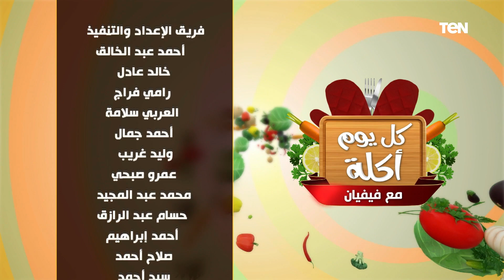طريقة عمل "قرنبيط وبطاطس سويت أند ساور" ومكرونة بالباذنجان | كل يوم أكلة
كل_يوم_أكلة - حلقة السبت 3 سبتمبر 2022، والتي قدمت خلالها الشيف فيفيان فريد، طريقة عمل "قرنبيط سويت أند ساور" و"بطاطس سويت أند ساور" و"مكرونة بالباذنجان" وماسك لتوريد وتفتيح الجسم، وماسك لترطيب الشفايف.